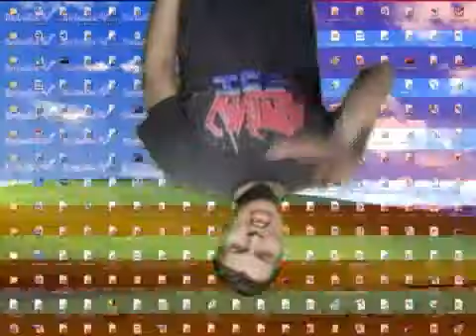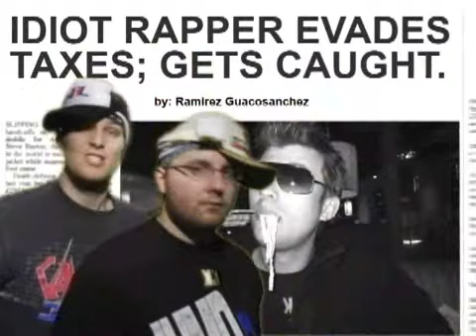Former Fat Boys w/ George W. Bush & Ben's Dad - The Tax Rap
The Tax Rap by Former Fat Boys featuring Dubya (ok, sort of) and Ben's Dad for the TurboTax Tax Rap contest.